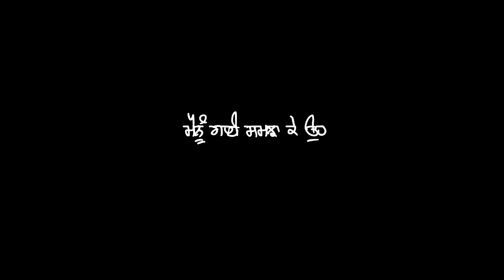New Punjabi Song Status || Black Background Status